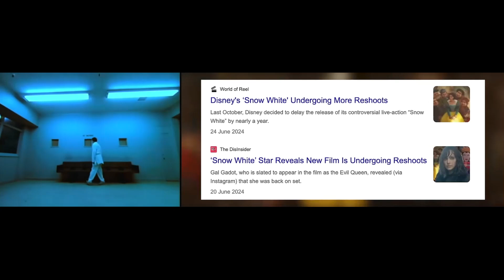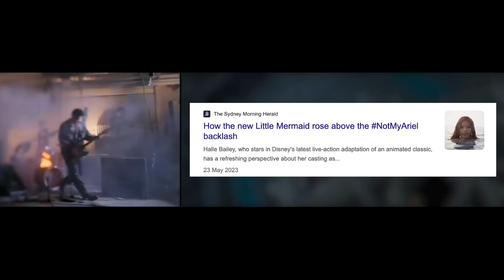I WoKe the Same as Any Other Day II (Except I Was Upside Down SoUnDgarden Party Mix)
Featuring
-Soundgarden - The Day I Tried To Live (Official Music Video)
-Rachel Zegler Attacks Male Disney Fans In Disaster Interview

"Watched women get torn down my entire life, my whole career."
LOL. On what planet is that?